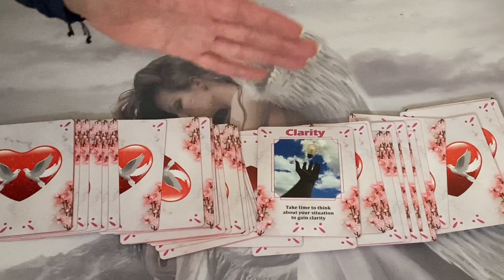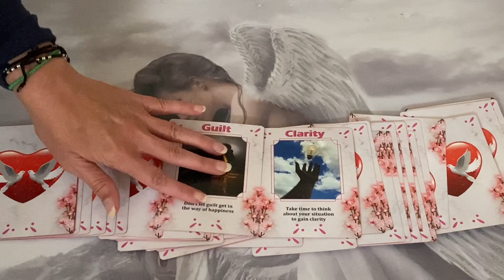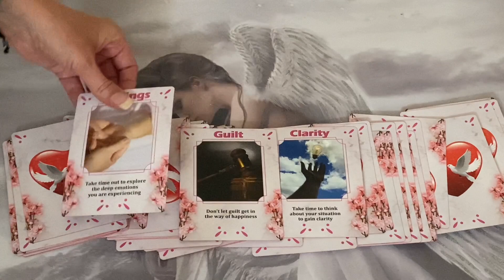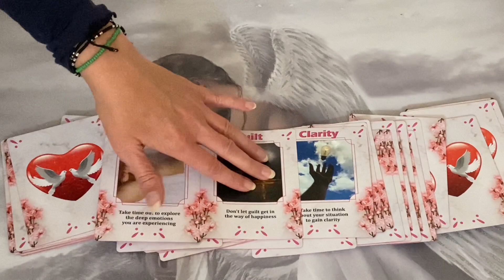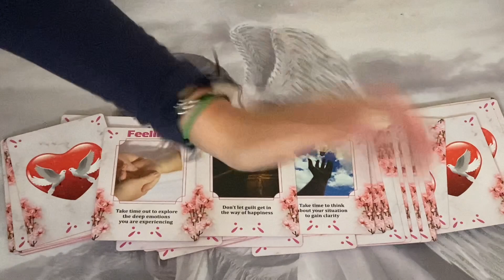Allow Yourself to Feel and This Will Unblock You!!! 🕊🤍 Daily Message of Love for Whoever Needs It🤍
🤍 Daily Message of Love for Whoever Needs It🤍

45 Minute Reading

60 Minute Reading

💸PRICES:
45 MINUTES - £52 / $68.98
60 MINUTES- £70 / $92.86

🔮Soul Connection deck